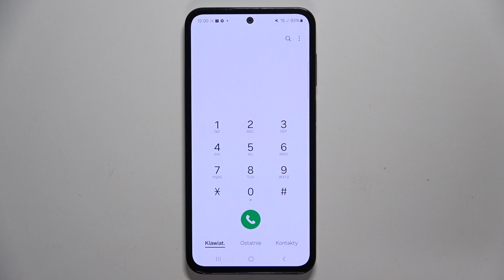Jak włączyć tryb testowy w Samsungu Galaxy M35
Cześć wszystkim! W dzisiejszym filmie na kanale Hardreset_pl pokażę Wam, jak włączyć tryb testowy w Samsungu Galaxy M35. Tryb testowy jest przydatny, gdy chcecie sprawdzić działanie poszczególnych komponentów telefonu, takich jak ekran, dźwięk czy bateria. Jeśli chcecie dowiedzieć się, jak uruchomić ten tryb i przeprowadzić testy swojego Galaxy M35, to koniecznie obejrzyjcie ten poradnik!

Jak włączyć tryb testowy w Samsung Galaxy M35?
Samsung Galaxy M35 tryb testowy jak uruchomić?
Jak przeprowadzić testy w Samsung Galaxy M35?
Jak aktywować tryb diagnostyczny w Galaxy M35?
Galaxy M35 testy komponentów jak włączyć?
Samsung Galaxy M35 tryb serwisowy
Jak sprawdzić działanie podzespołów w Galaxy M35?